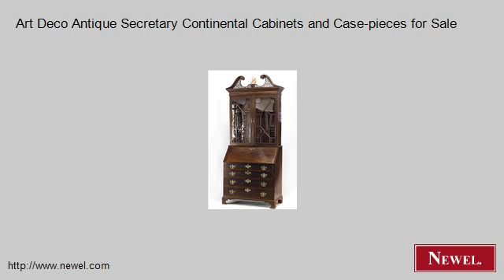Art Deco Antique Secretary Continental Cabinets and Case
- Newel.com: Art Deco Antique Secretary Continental Cabinets and Case-pieces for Sale (Newel Art and Antiques, New York City)